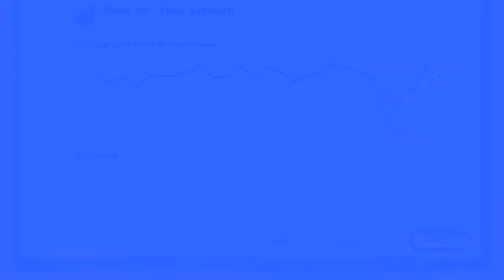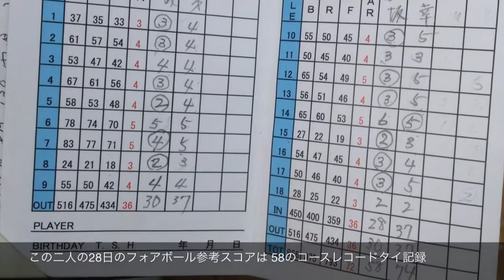SWING CHECK 2014.2.4 立春寒波